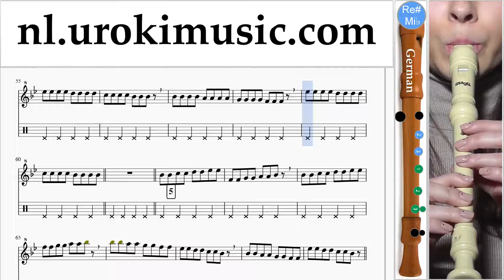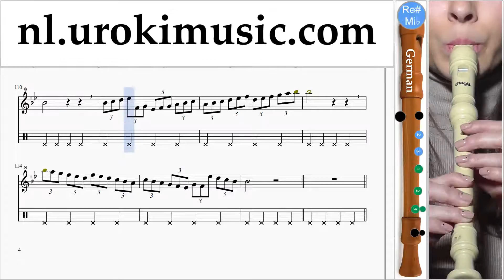Blokfluitles (G.) MAGIC! - Red Dress Blokfluitles Deel#1 um-374